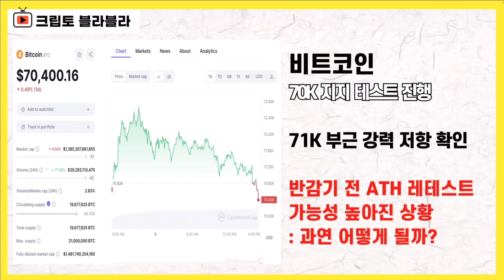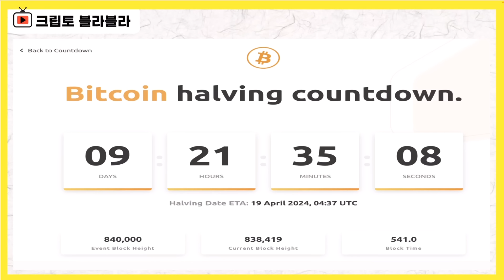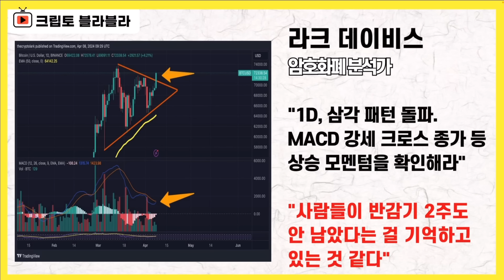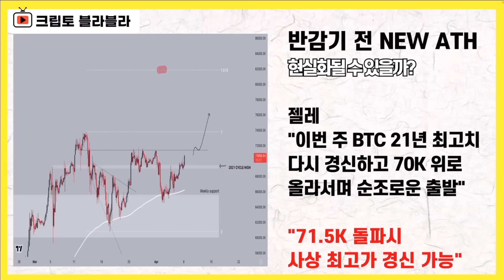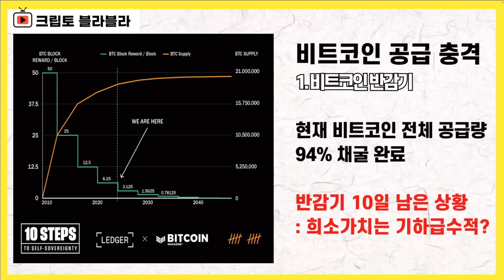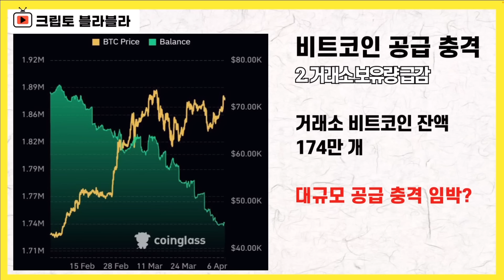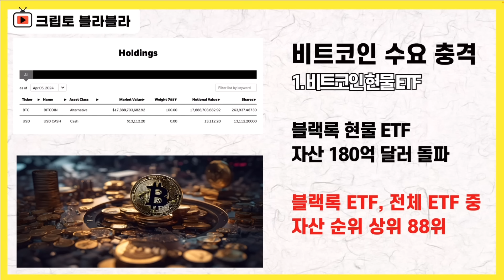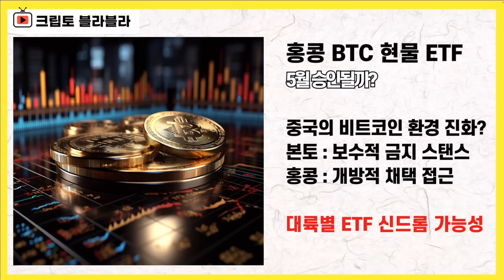기막힌 상황이 이런 방식으로 펼쳐졌습니다 ⎮ 비트코인, 비트코인etf, 비트코인가격, 비트코인전망, 크립토 블라블라